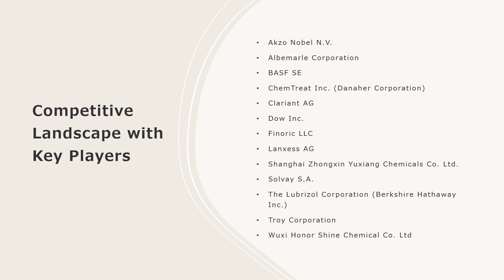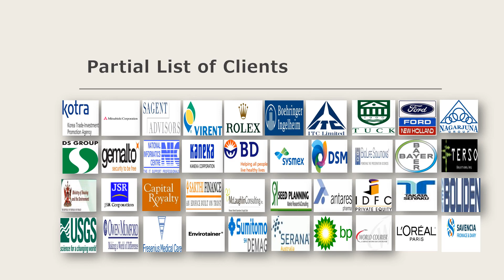Biocides Market Analysis, Recent Trends and Regional Growth Forecast by 2024-32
The global biocides market size reached US$ 9.1 Billion in 2023. Looking forward, IMARC Group expects the market to reach US$ 13.4 Billion by 2032, exhibiting a growth rate (CAGR) of 4.3% during 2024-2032.